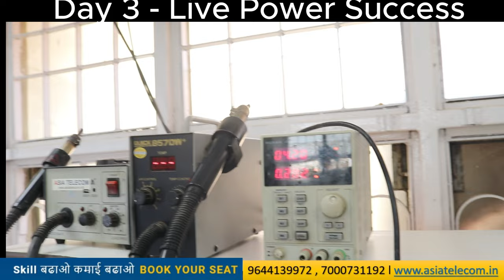Power IC लगाना सीखे सिर्फ 2 दिन में हमारे साथ Guarantee से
Call For Offline Admission

✅BUY BOOK
Hardware & Software - single click buy